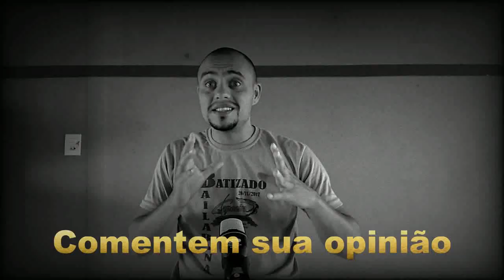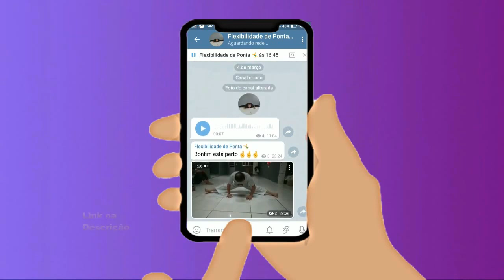Método 0 (Turma 1 mais perto do que Longe)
Enquanto isso no Método 0 vejamos Bonfim, Cascata e Douglas da Primeira turma! Axé do Mestre Pé de Vento